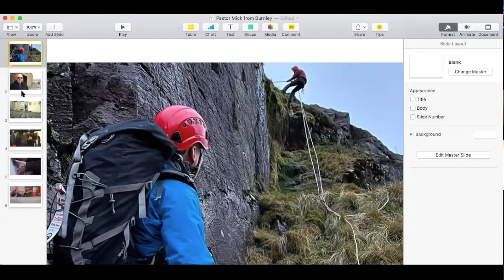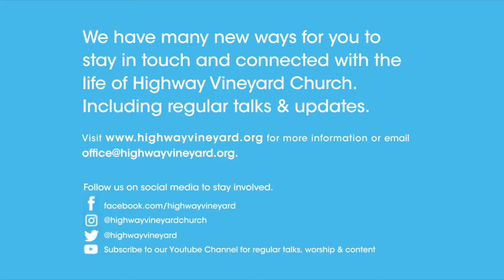Sunday service 20.12.20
Carols by Candlelight